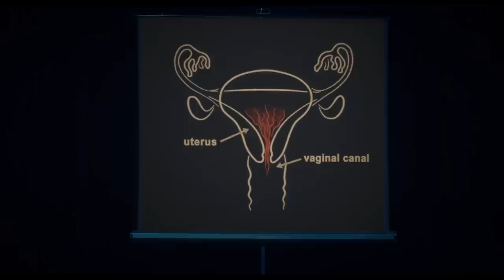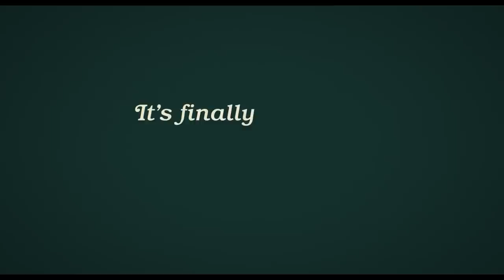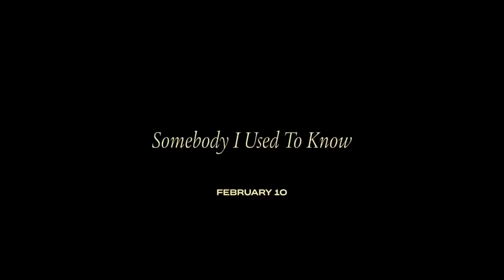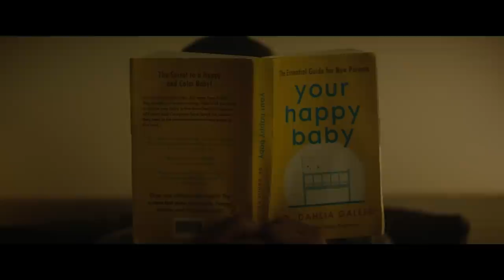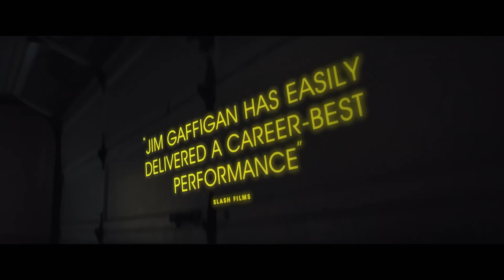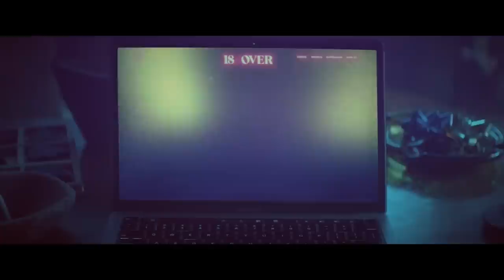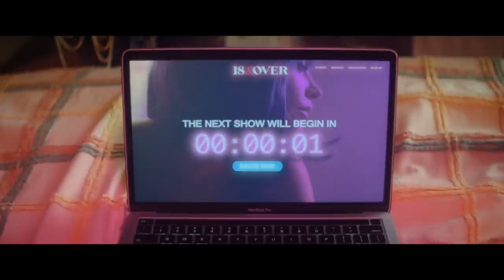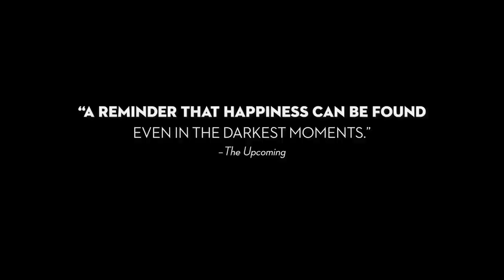New Trailers This Week | Week 2 (2023)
00:00 Ant-Man and the Wasp: Quantumania
02:18 Beau is Afraid
04:42 Are You There God? It’s Me, Margaret
06:55 Shotgun Wedding
08:25 Your Place or Mine?
11:00 Somebody I Used to Know
13:09 Titanic 25th Anniversary
14:47 Marlowe
16:53 Sharper
19:04 Baby Ruby
21:23 Consecration
23:46 Linoleum
26:07 Who Invited Charlie?
28:16 Alone at Night
30:32 Ambush
32:40 A Radiant Girl
34:08 The First Fallen